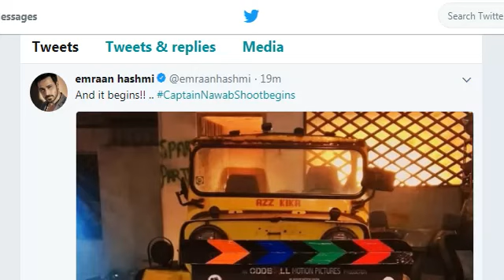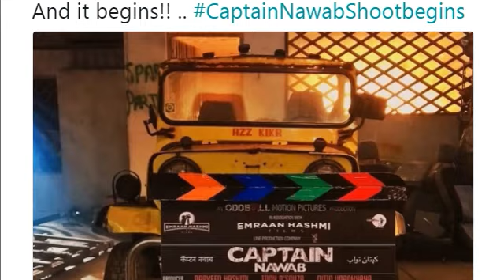Emraan Hashmi Captain Nawab Shooting Begins